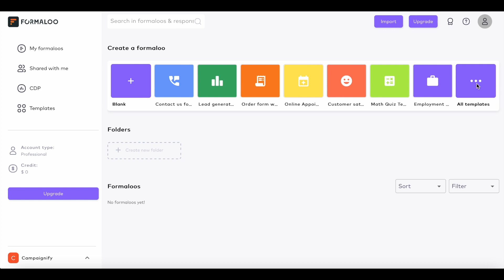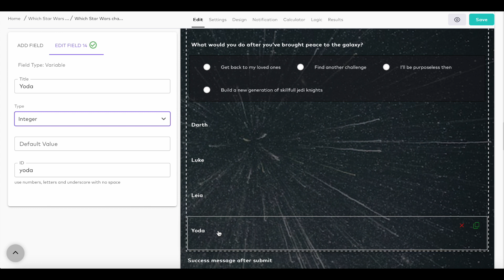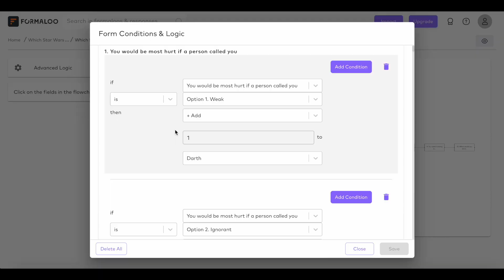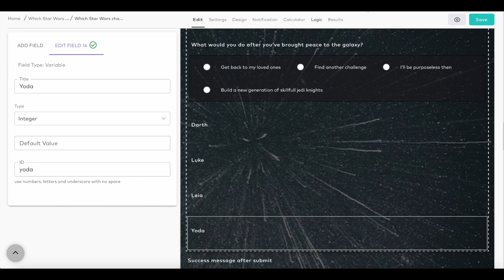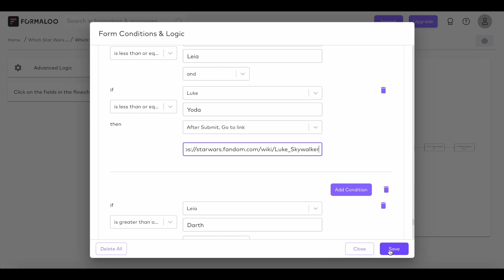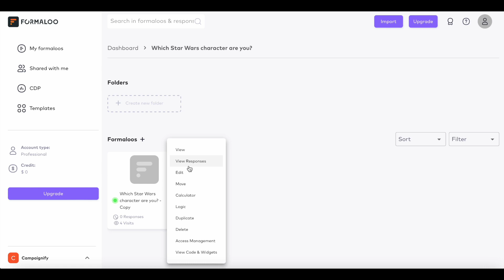How to create a personality quiz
Learn how to create a personality quiz with variables, logic, and calculation. Customize your personality test, and improve marketing research and lead generation.

✅ Read the article to see how you can build a personality quiz

🛠️ Create your portals and databases without code with these free templates

🧑🏻‍💻 Are you a developer? Check out our GitHub open-source apps and SDKs